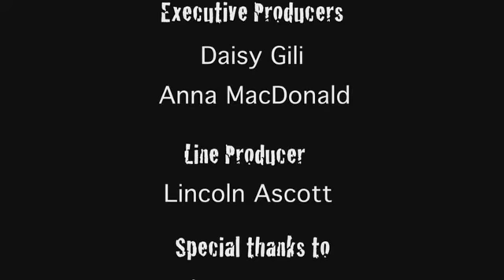Murder Before Breakfast?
Filmed January 2010 @ The London Film Academy; certificate course.